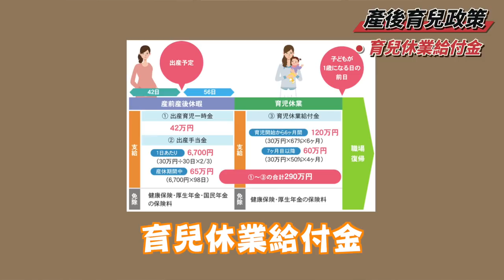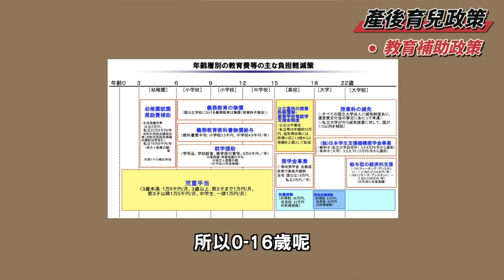日本少子化政策!日本如何全力催生小寶寶。